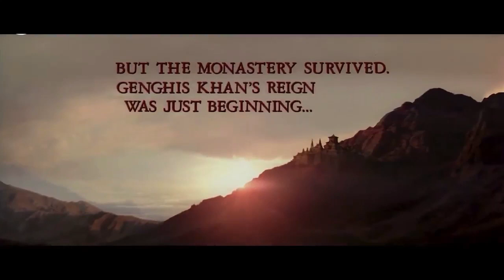MONGOL(2007) EXPLAINED IN HINDI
Mongol 2007 movie explained in hindi
Mongol movie explained in hindi

NEERAJ EXPLAINS

Created by ~ Ankit Sinha